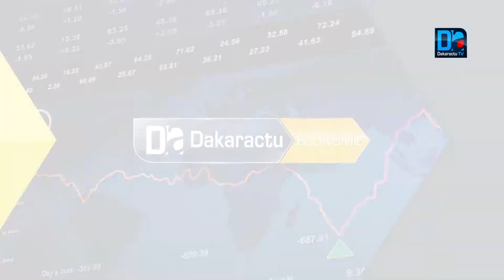Lancement du premier “Agropole sud”: pour développer un tissu industriel autour de la transformatio